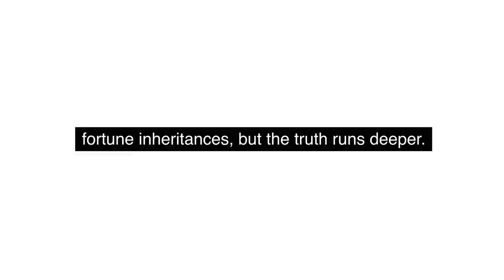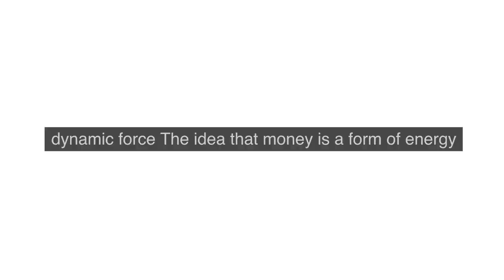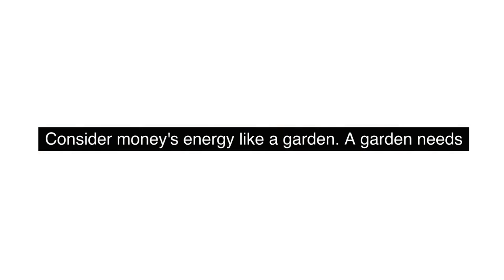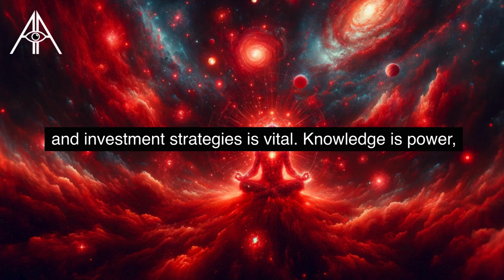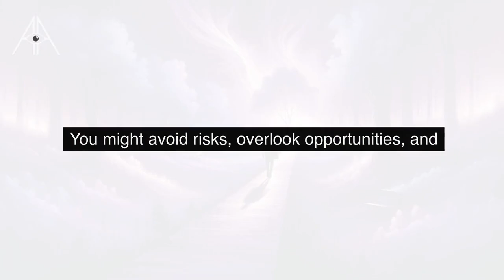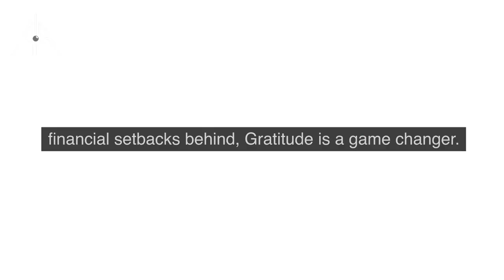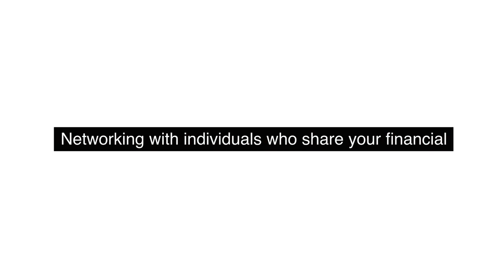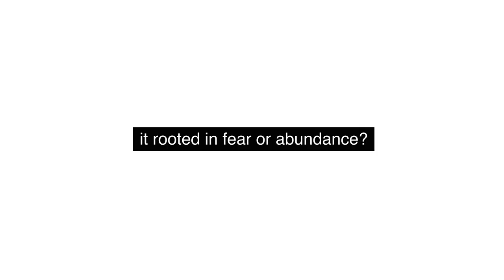MONEY and Spirituality: Parallel Streams of Flowing Energies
Discover the intriguing world of wealth in our video, "The Energy of Wealth: Transforming Your Financial Mindset." We explore the lesser-known aspects of wealth, highlighting that money is more than a mere physical entity – it's an energy, a dynamic force that flows and changes.

Learn about the concept of money as energy, its emotional impact, and how the Law of Attraction influences your financial reality. This video offers practical advice on shifting your mindset towards money, using visualization, positive affirmations, and gratitude to attract financial prosperity.

We also cover essential aspects like setting financial goals, improving financial literacy, and maintaining a balance between financial pursuits and personal well-being.

Join us on this transformative journey to redefine your relationship with money.